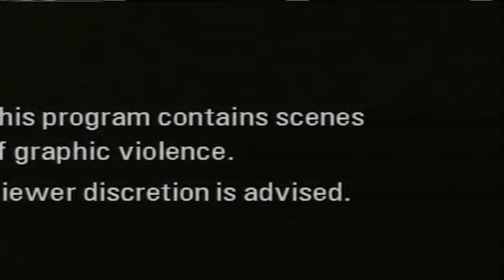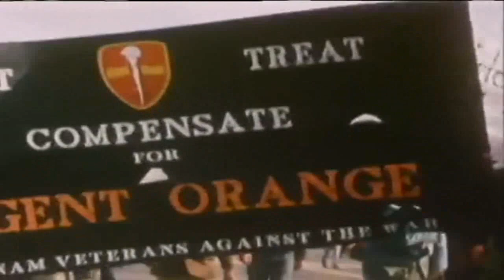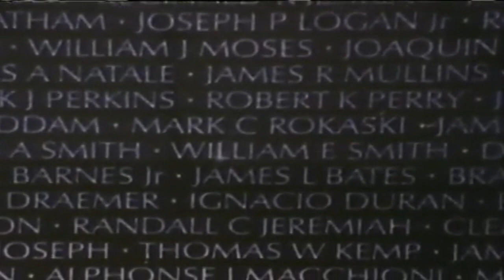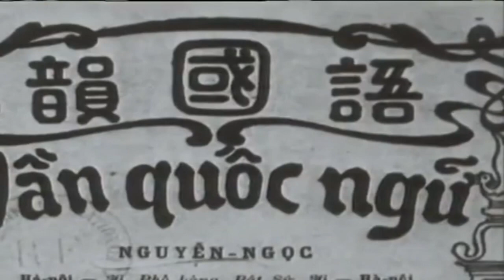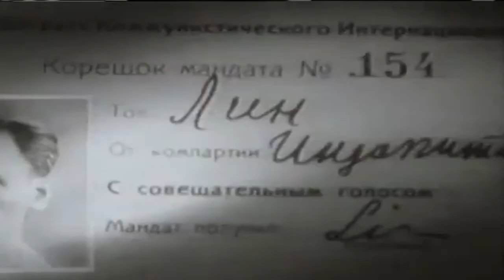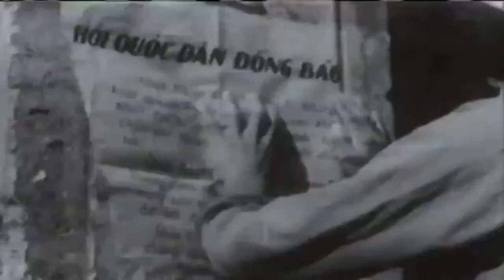Vietnam: A Television History (Ep-1) Roots of a War (1945~1953)